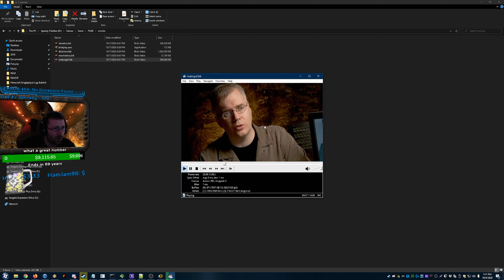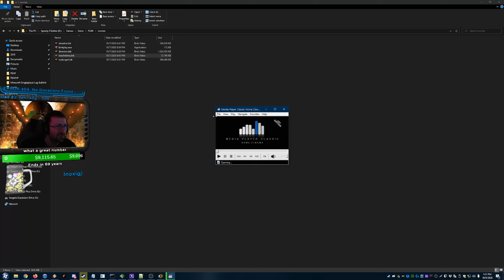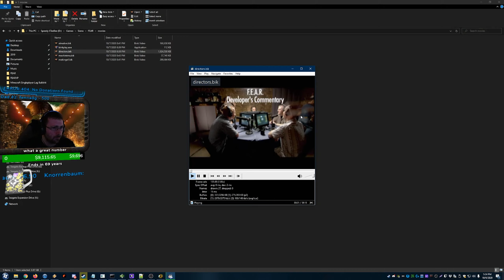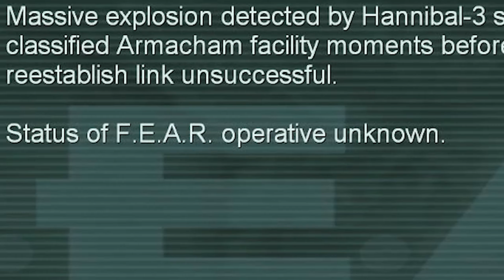F.E.A.R. - The Finale - EP.7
Oh my god I finished a let's play WOO!

This series has and always will be incredible.  Sorry it took me so long to get the finished let's play of it up on YouTube here.  Hoping to put together both the expansions to this and F.E.A.R. 2 which I did play as well already.  o7

Another way to support me is through Nexus.gg where you can buy some of my favorite games and support me in the process!